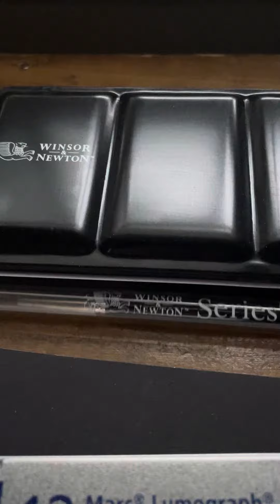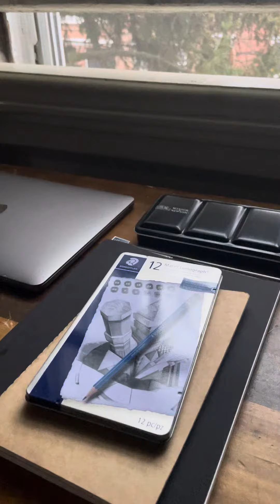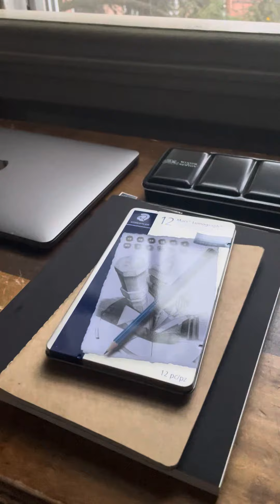WitchCraft harassment blendedfamily & ex still preventing me from housing—Homeless